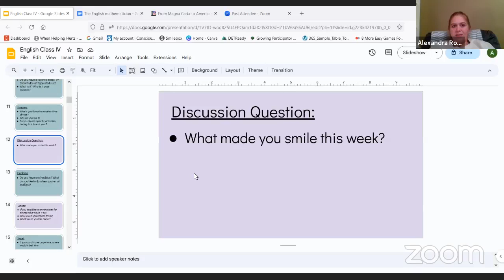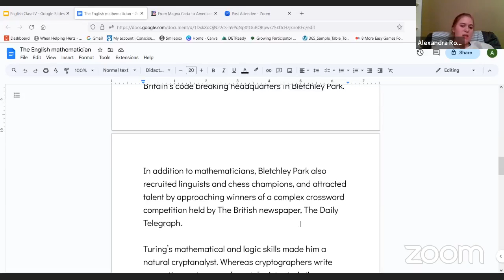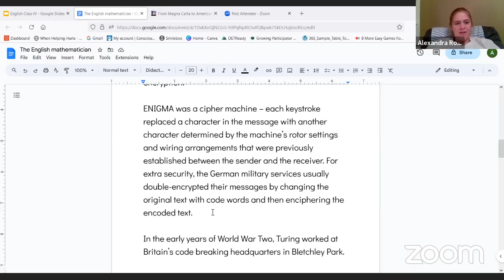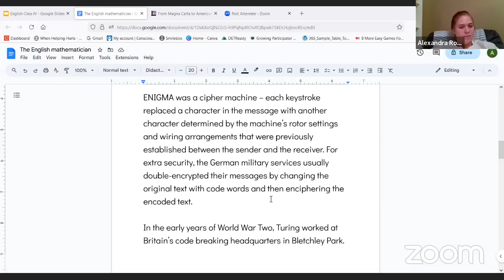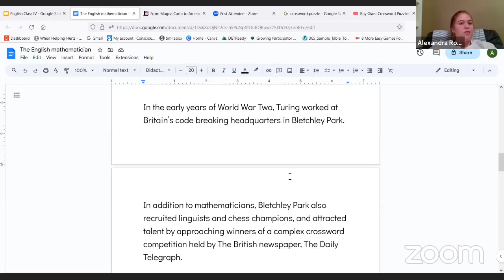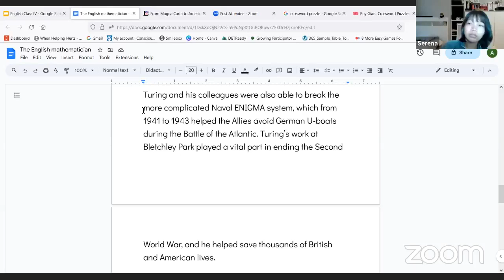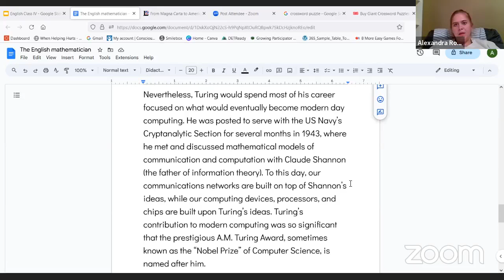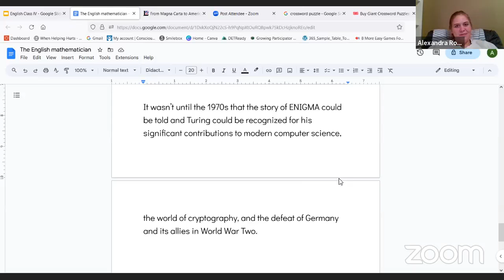Improve your Speaking and Conversational skills with me.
Write Better in English:  Teacher's Tips!